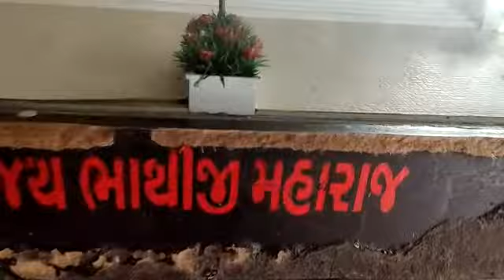Fhagwel Bhathi ji Maharaj New Temple Gujarat - भाथी जी महाराज का बनने वाला मंदिर का पहला वीडियो